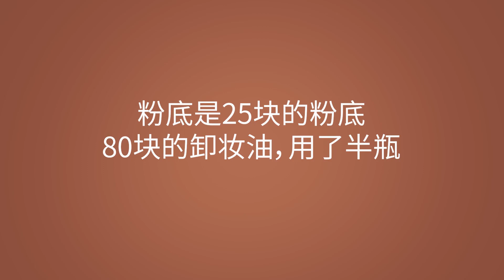美妆：健身少女「纱仓响」仿妆，肌肉最像，家里的哈士奇都认不出来了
动画《健身少女》中有一位金发碧眼的女主角叫「纱仓响」，形象很有特色。入江闪闪同学买了一瓶很便宜的深色的粉底，仿妆纱仓响，看看像不像呀~ 本频道制作的所有视频都符合平台的使用政策，没有任何违规行为。